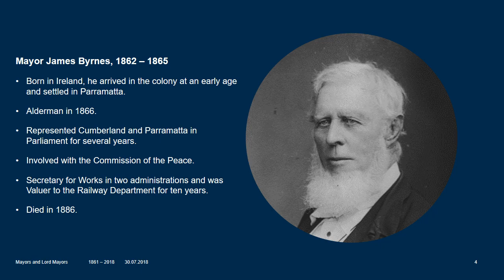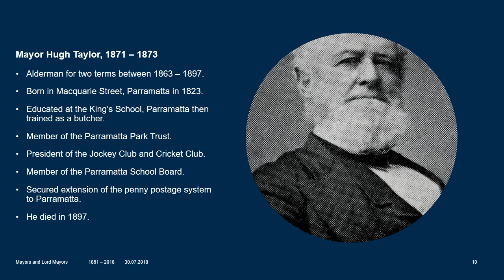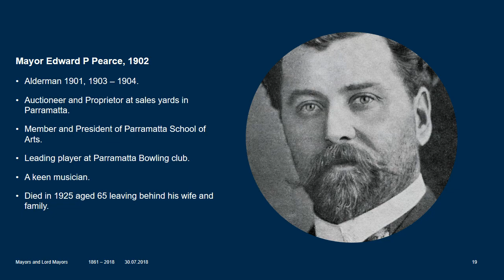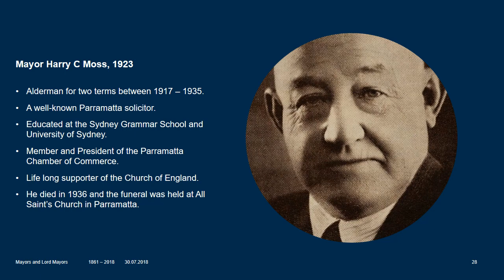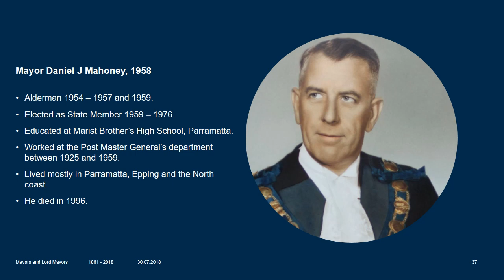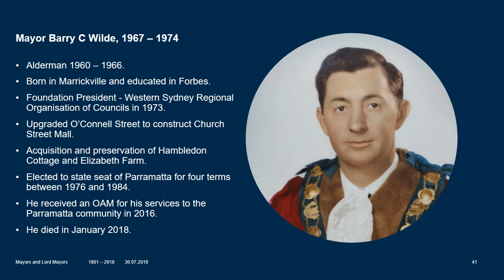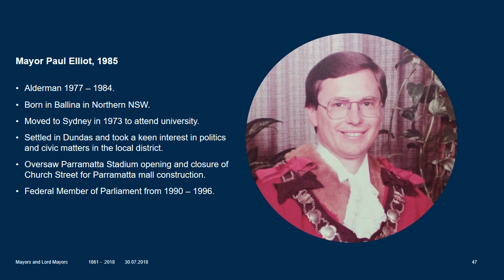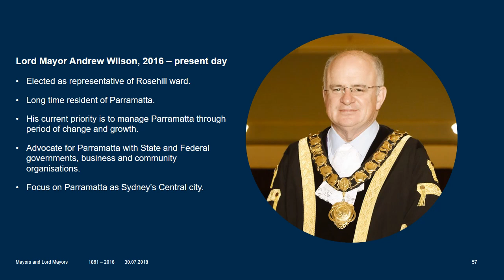Parramatta Heritage Centre